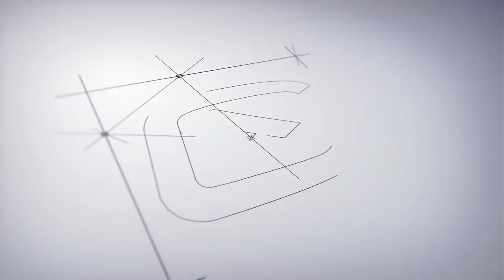黑洞照片解读！为什么是模糊的？为什么没有中国的FAST？